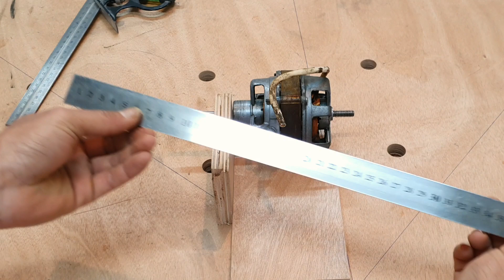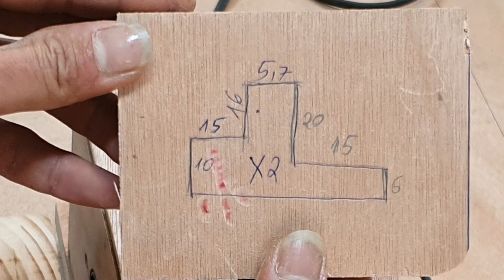Make A Disc Sander From Old Fan || DIY || Homemade a Disc Sander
Hello Friends!
I just moved into my own new workplace. And will start planning it again. While cleaning the workplace I found an old fan that was unused. I want to reuse it as a disc sander project. After completion, it seems that the torque force seems to be quite small, so it is only suitable for light jobs. Looking forward to your comments!
I Hope You Enjoy This Video. It would be great if you guys share my videos with your friends and leave your opinion in the comments.